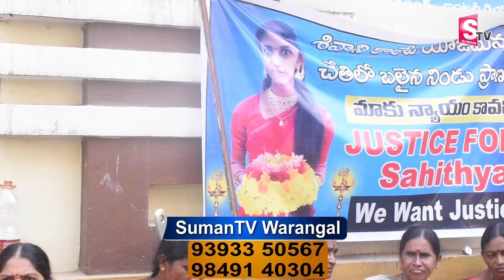నా కూతుర్ని ఎందుకు చంపారో చెప్పండి || Warangal Sahithya Incident Facts || SumanTV Prime